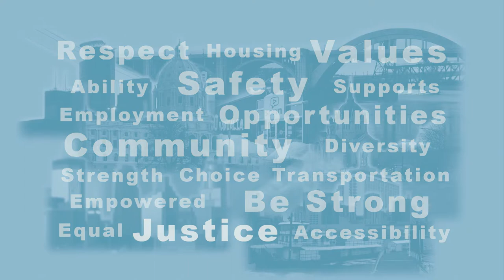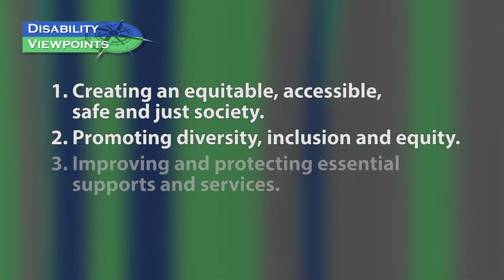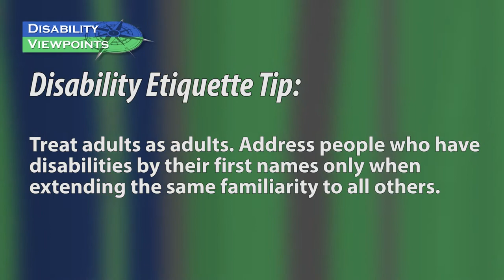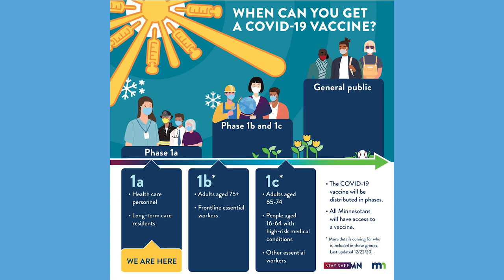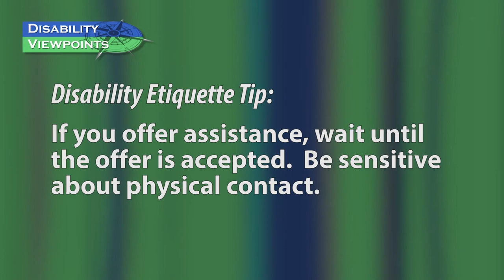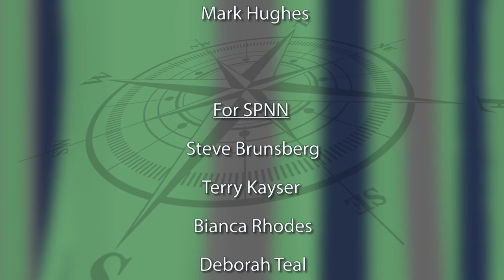Disability Viewpoints: January 2021 - Legislation, Vaccines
Host Mark Hughes talks with Maren Hulden, Policy Committee Co-Chair, MN Consortium for Citizens with Disabilities, about this year's Legislative Agenda.   Co-Host  Joan Willshire interviews Ann Schulte, MDH Covid Response Team, about the plans for Covid Vaccines for People with disabilities.